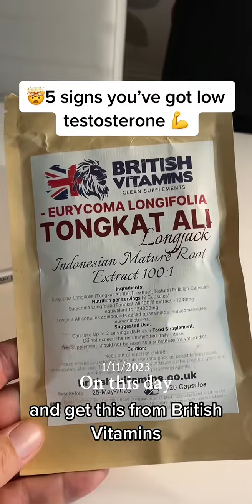onthisday come on lads lets get out levels sorted